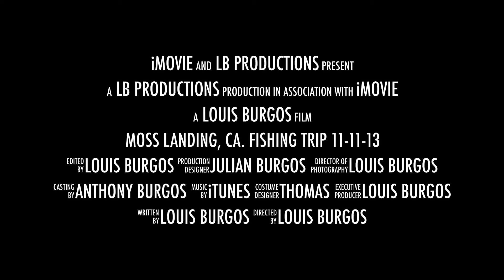MOSS LANDING, CA FISHING TRIP 11 11 13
WENT FISHING WITH MY TWO SONS ANTHONY & JULIAN & JULIAN'S CHILDHOOD BUDDY THOMAS.